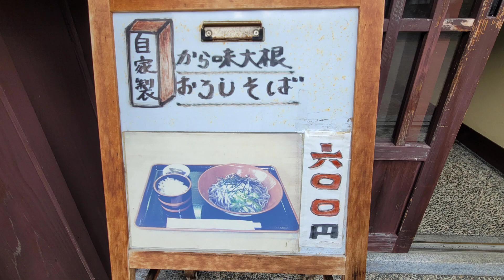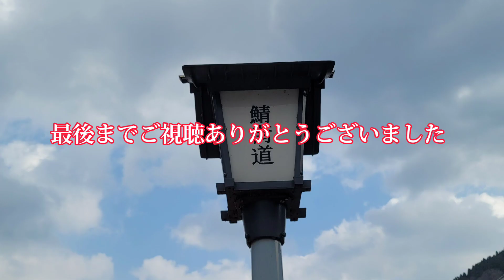福井県若狭の美しい風景#絶景 おいしい サムライ、鯖街道にある熊川宿でサムライに会う。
かつて宿場町として栄え、昔ながらの情緒あふれる街並みが残る若狭町の熊川宿。

若狭の鯖など海の幸を京都まで運ぶ道だったことから、町を通る街道は鯖街道と呼ばれました。

国の重要伝統的建造物群保存地区に指定された約1kmの街道沿いには、熊川の歴史を学べる資料館や道の駅の他、問屋や商家、蔵屋敷をリノベーションしたオシャレなカフェやコーヒー店、陶芸工房、忍者道場などが軒を連ねます。